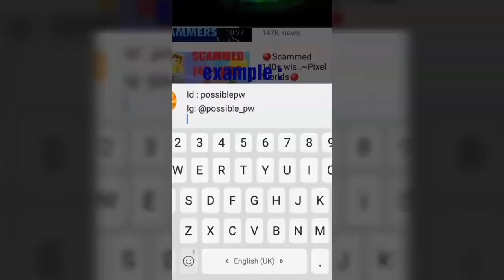PIXEL worlds | biggest giveaway in pixel worlds history (100 wls +) *not clickbait*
Hey guys ! Msnbarca made the biggest

(Trades) he's a good person ! I respect

people like him !

Follow : @possible_pw !